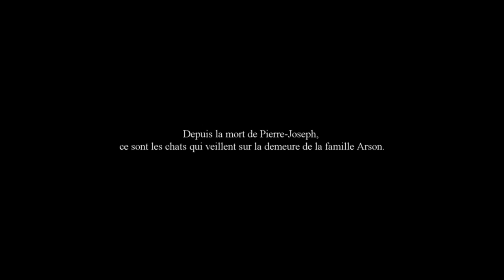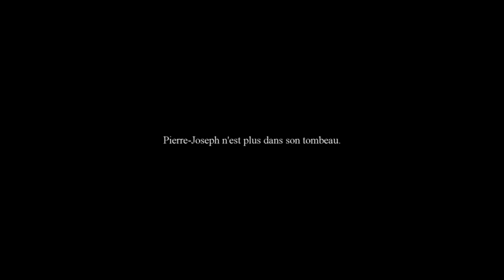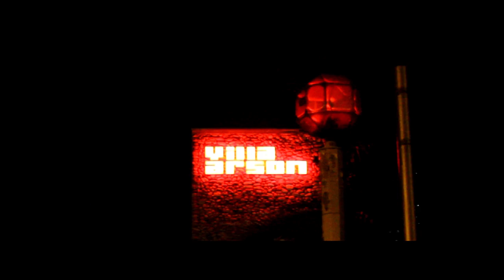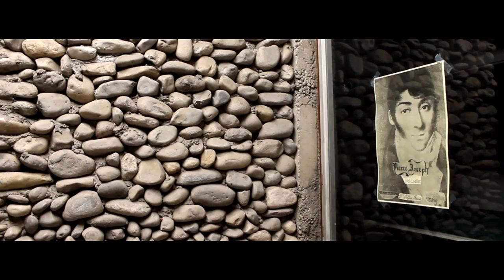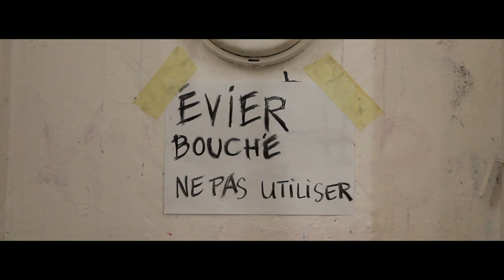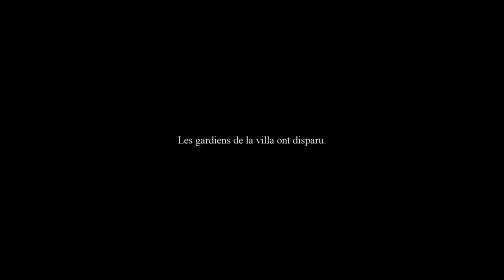La vie de chat 2 - Les gardiens de la villa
Depuis la mort de Pierre-Joseph, Poupoune, Grisou et Flocon sont les chats gardiens de la Villa Arson. Quelque-chose semble faire fuir les chats. Pierre-Joseph n'est plus dans son tombeau. Une sombre époque commence...

Un film de Ange Delamaure